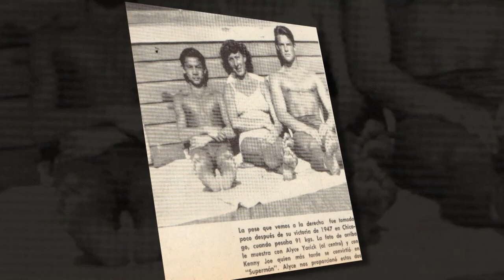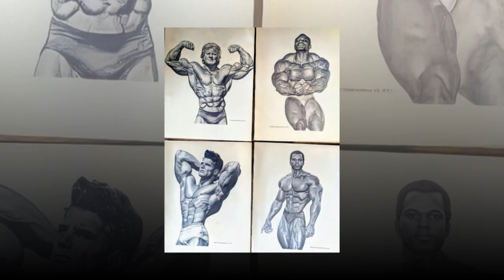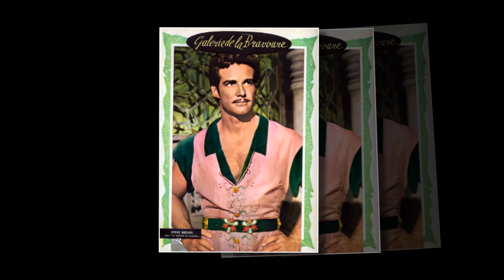Steve Reeves Rare and Colorized Photos #4 l Steve Reeves Hercules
Get exclusive Steve Reeves material and bonus commentary!

Steve Reeves Rare and Colorized Photos l Steve Reeves Hercules

The first award-winning bodybuilder turned action movie hero.  Steve was cast as "Hercules" in 1957.  He was paid
just $10,000 for the role.  The movie went on to make millions and Steve became the #1 movie star in the world in the late
1950's.  He made additional movies - "Hercules Unchained", "The White Warrior", "The Avenger", "A Long Road To Hell",